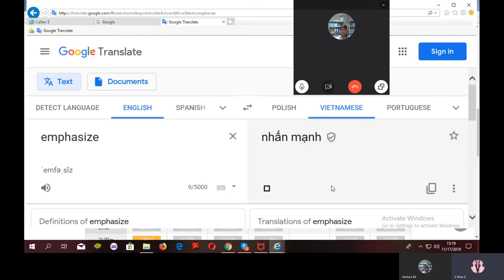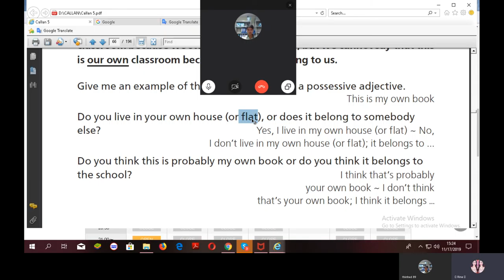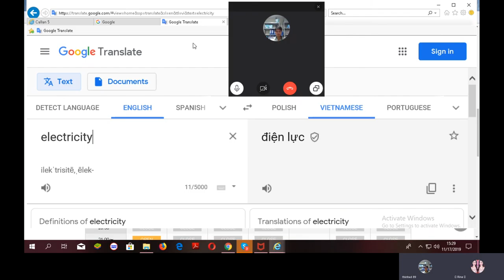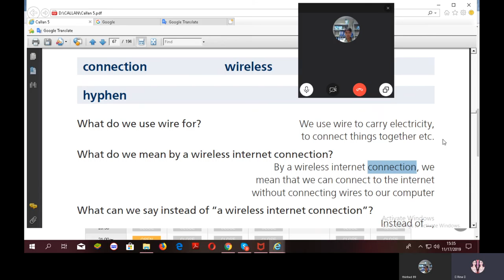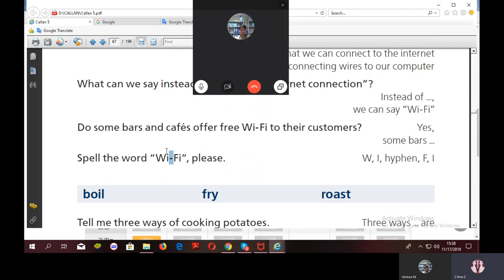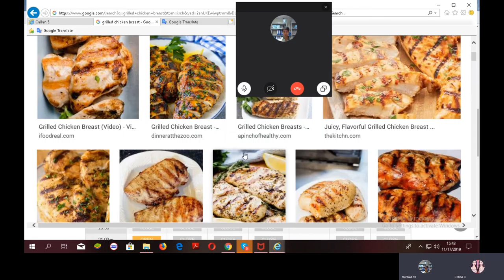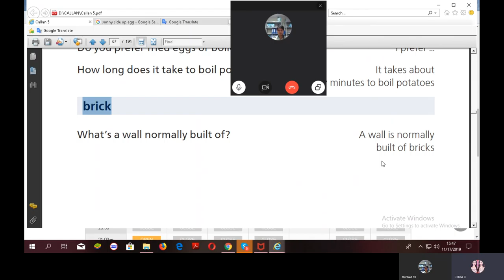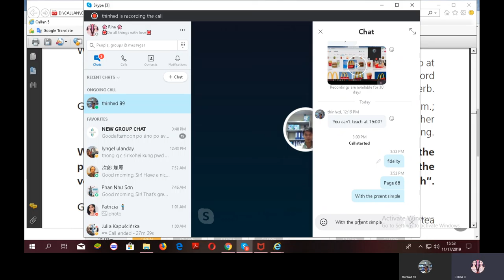D 106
Day 106